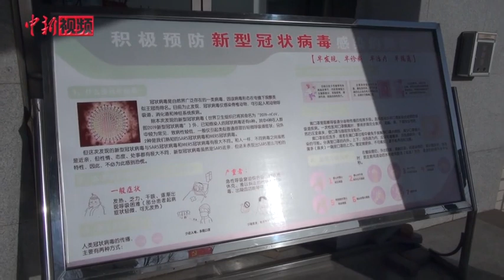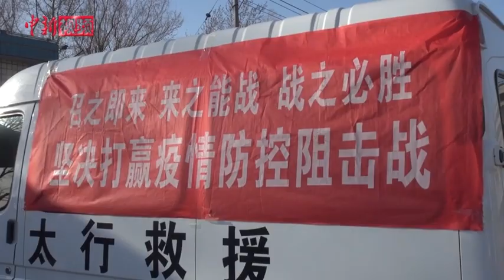山西最后一例新冠肺炎患者治愈出院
3月13日下午，山西省最后一例新冠肺炎患者在该省晋中市传染病医院治愈出院。至此，山西确诊的133例新冠肺炎患者全部治愈出院。